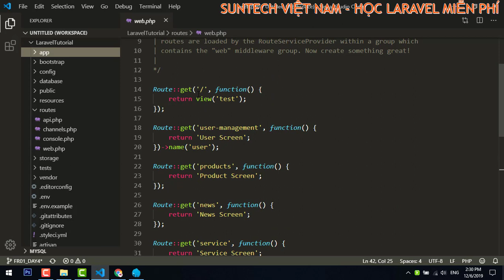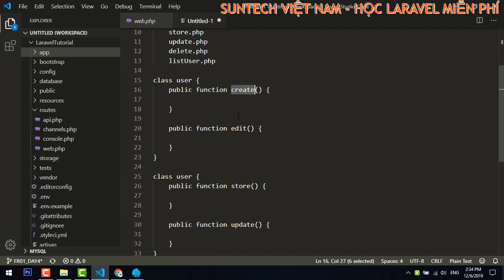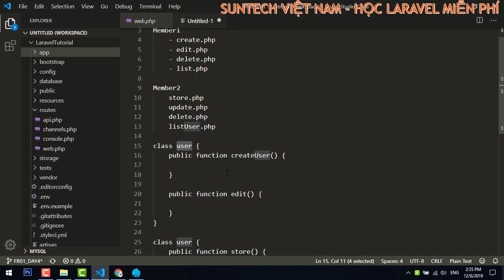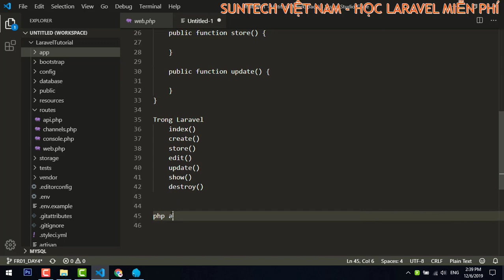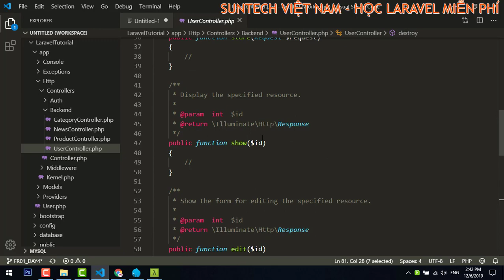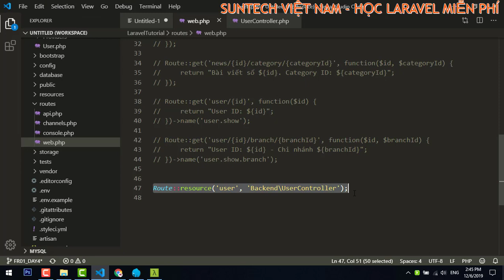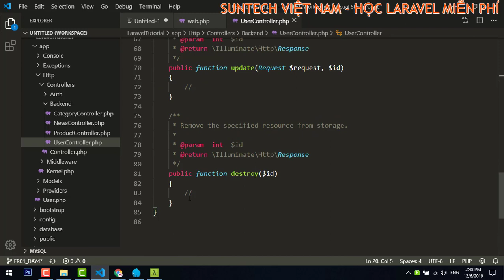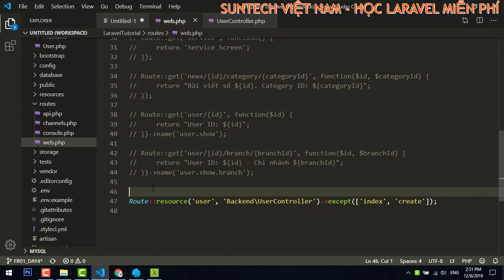Route Resource và Resource Controller trong Laravel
Tìm hiểu về Route resource trong Laravel 6